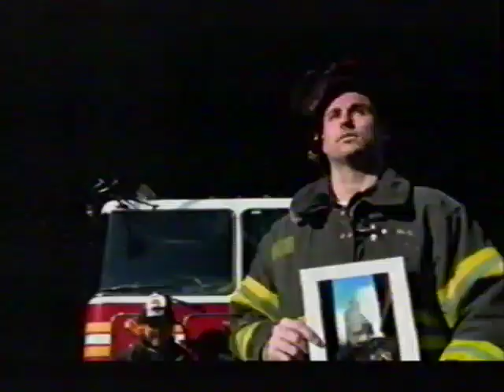2002 Winter Olympics Opening Segments (February 8, 2002)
2002 Winter Olympics in Salt Lake City, UT (2/8/02) opening segment, "God Bless America" performance, and Bob Costas' interview with President Bush.